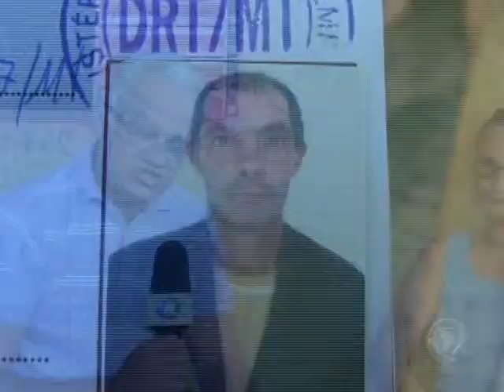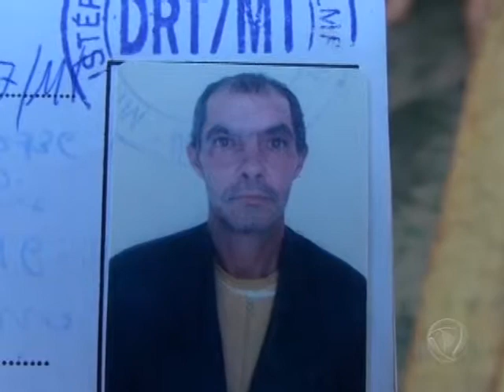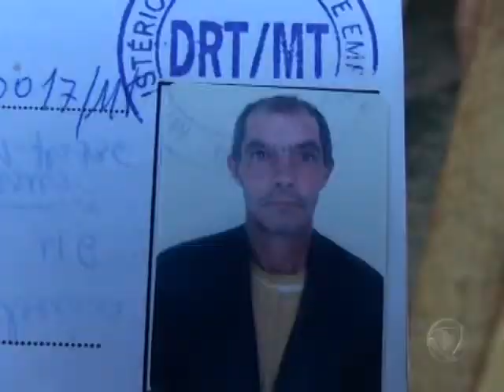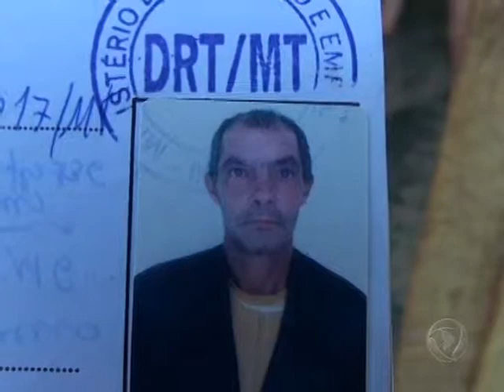Senhor espancado pelo filho que é usuario de drogas continua em coma